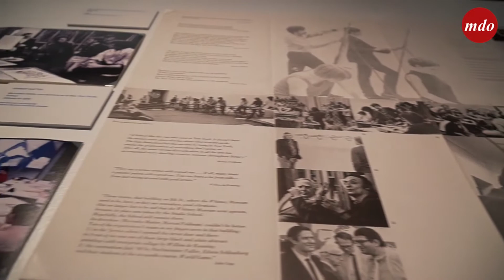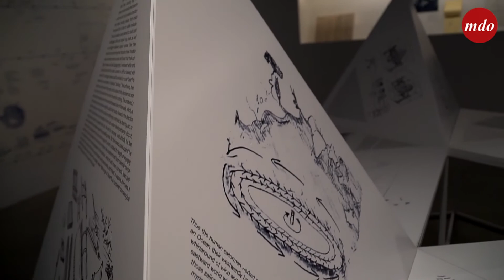Exposición ‘Curiosidad Radical. En la órbita de Buckminster Fuller’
Esta muestra–que podrá visitarse de manera gratuita hasta el 14 de marzo de 2021, en la tercera planta de Espacio Fundación Telefónica– se convierte en una mirada a Fuller desde la realidad del año 2020, un momento convulso e incierto en el que atravesamos crisis sistémicas sobre las que 'Bucky' ya pensó durante más de sesenta años.